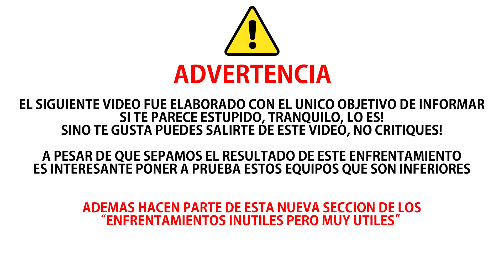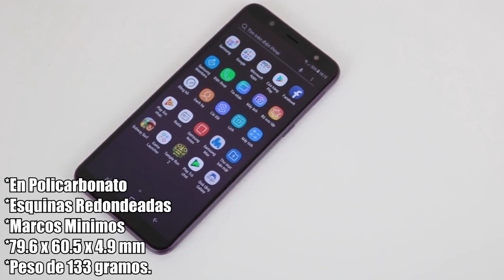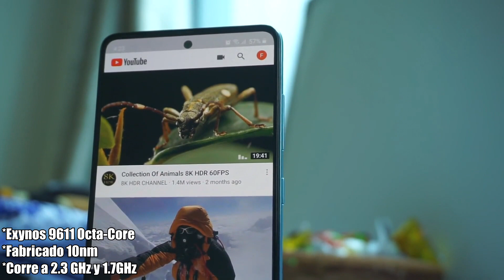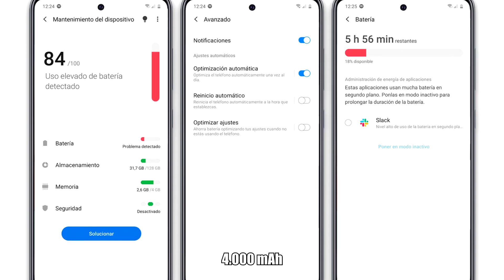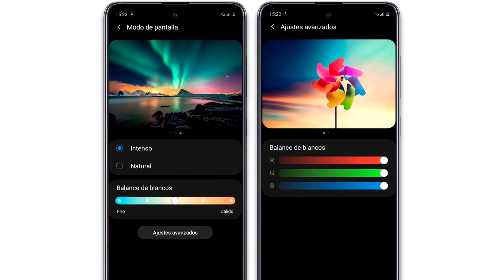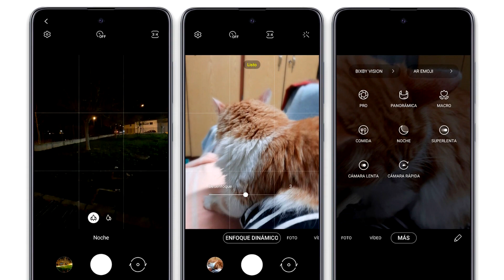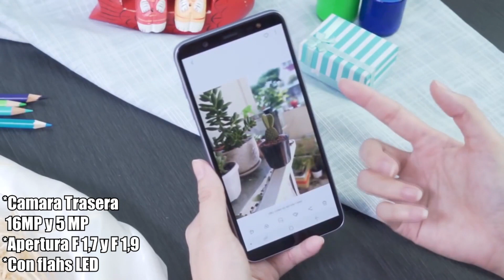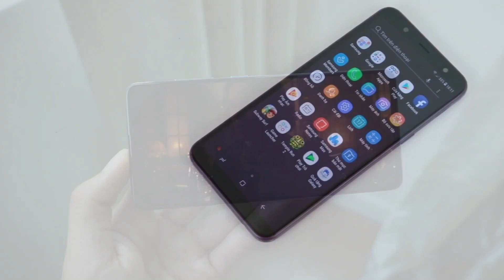Samsung A51 VS Samsung J8 | Enfrentamiento Inútil Pero Muy Útil | Top Pulso